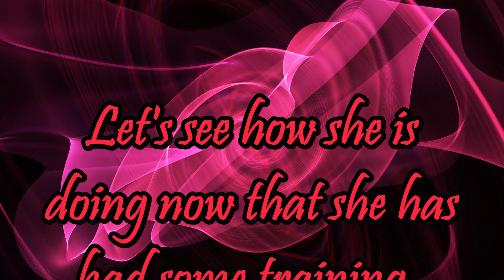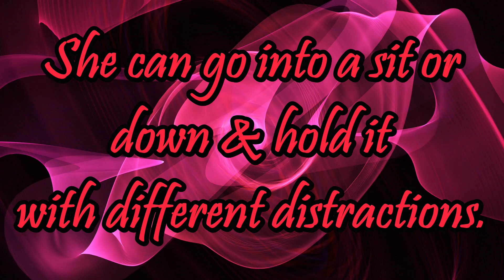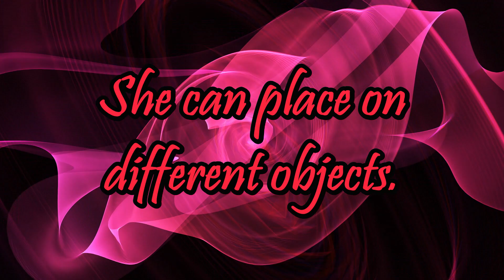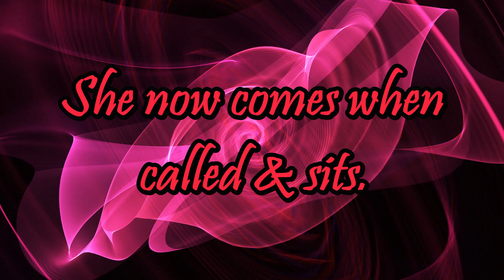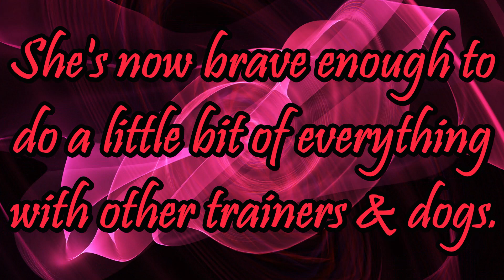Misty's training to become a certified ESA!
Misty is a 2 yr old female Australian Shepherd that has a ton of anxiety. She didn't come when called, she didn't like going outside at all, she was so nervous around people that she wouldn't even gt close and if she did get close to them she would roll over and pee. After 14 days of training let's see how she is doing now.